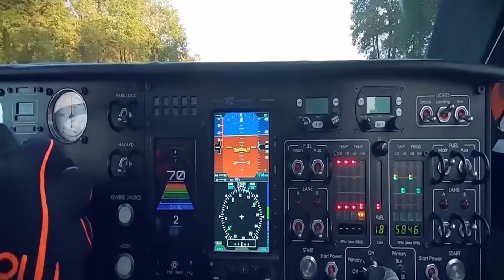World's First Flying Car PAL-V Made In INDIA | Pakistani Youth Reaction By Sana Amjad